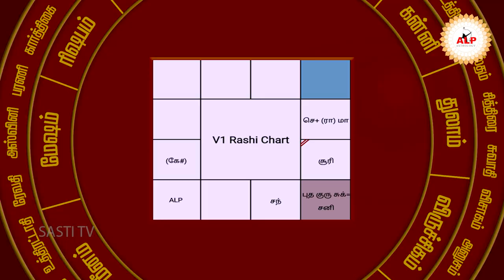அப்பாவுக்கும் மகனுக்கும் ஆனா தொடர்பு என்ன